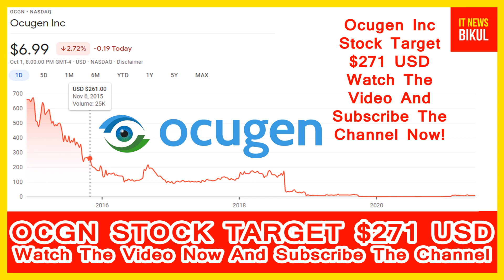OCGN Stock - Ocugen Inc Stock Breaking News Today | OCGN Stock Price Prediction | OCGN Stock Target